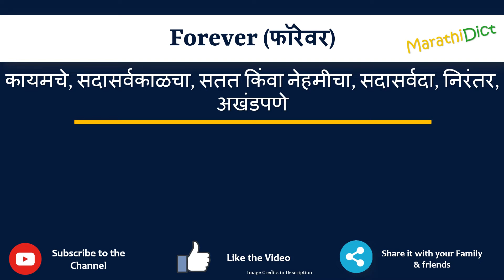Forever Meaning in Marathi | Forever म्हणजे काय | Forever in Marathi Dictionary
या व्हिडिओमध्ये तुम्हाला मराठीत Forever चा अर्थ समजेल आणि Forever चा उच्चारही शिकाल. याचा अर्थ तुम्ही Forever चा अर्थ जाणून घ्याल तसेच Forever कसे उच्चारता येईल, Forever म्हणण्याचा योग्य मार्ग कोणता आहे.

तर Forever शब्द फक्त एका मिनिटात शिका.

उदाहरणांसह Forever समजून घेऊ.